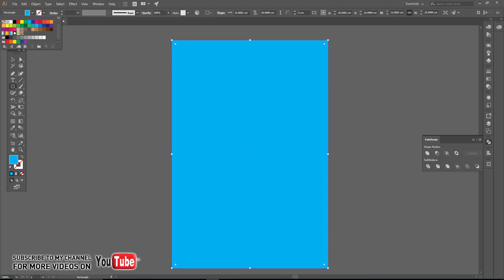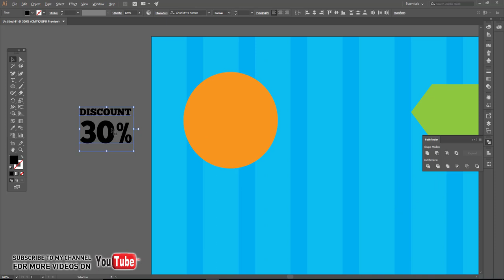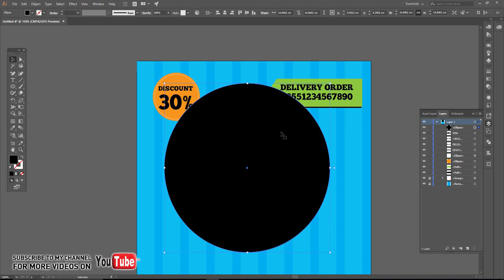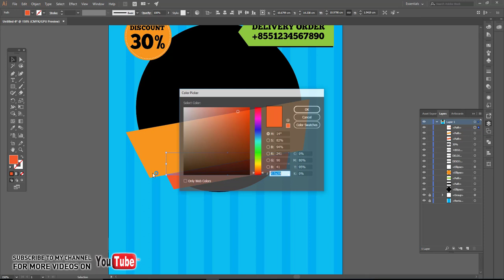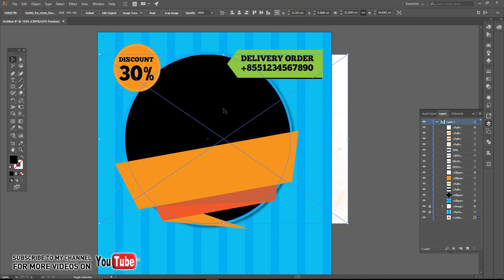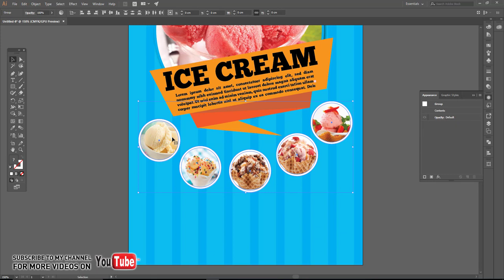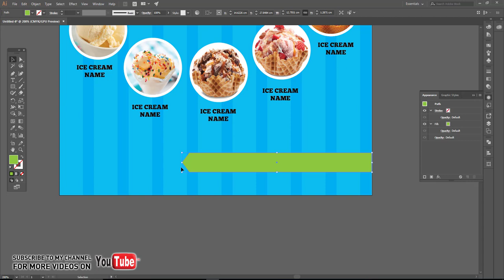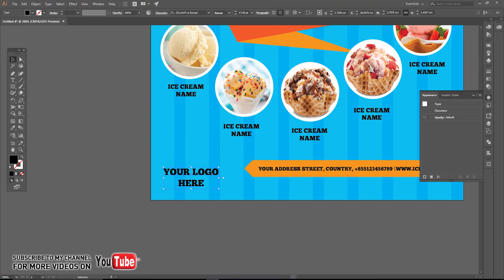how to design Ice Cream Promotion Flyer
how to design Ice Cream Promotion Flyer | Adobe Illustrator